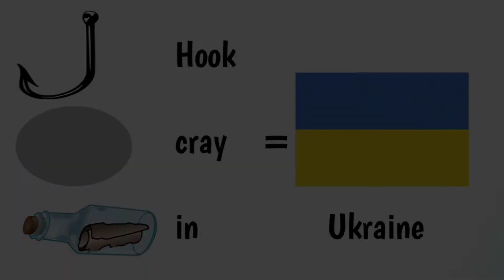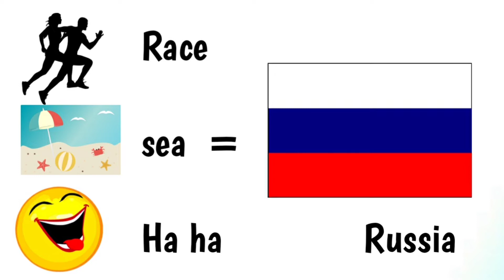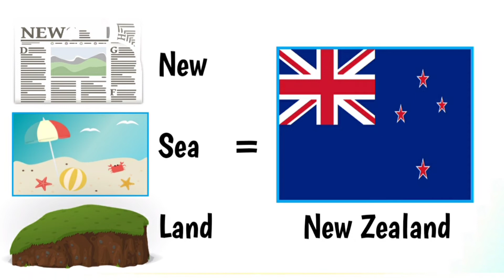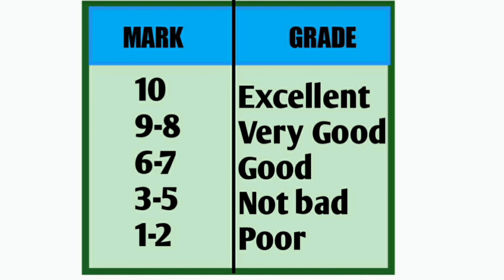can you Guess the country|Part-2| quiz friends| puzzle game| Brain games